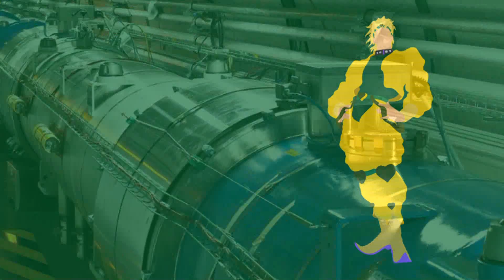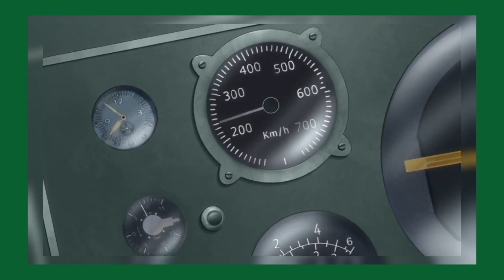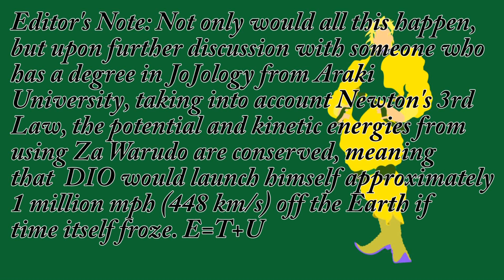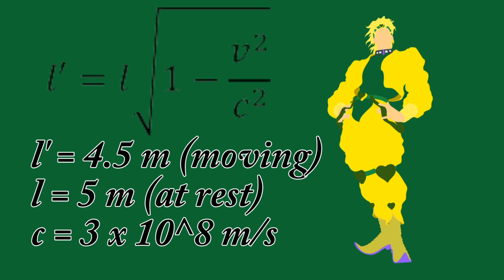The Science of Za Warudo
Welcome to the wonderful new series about trying to solve JoJo's Bizarre Adventure using physics, engineering, and a whole lot of memes. WRYYYYYYYYYYYYYYYYYYYYYYYYYYYYYYYYYYYYYY

Season 1
Episode 1